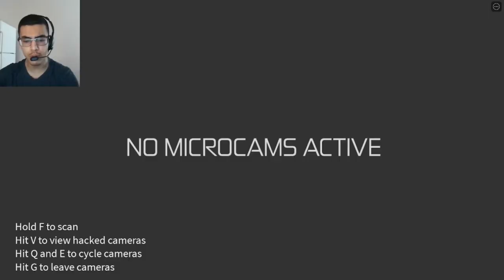HOW DID THEY SEE ME. |Entry Point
Welcome guys!!! 🦇
DAY frwgar of making videos and the quality is kinda...buttcheeks lol
Game name:Entry point on roblox